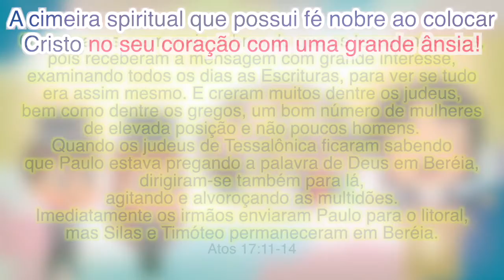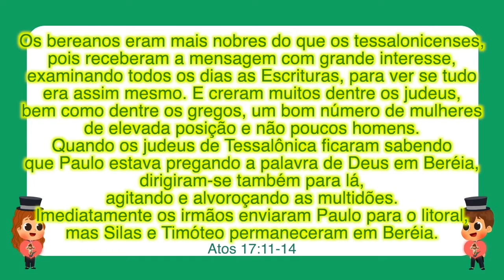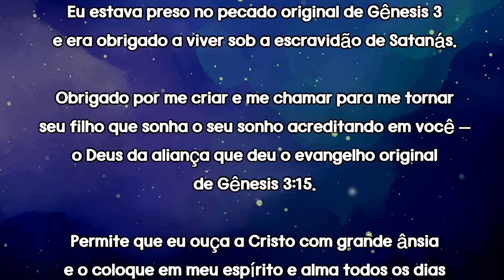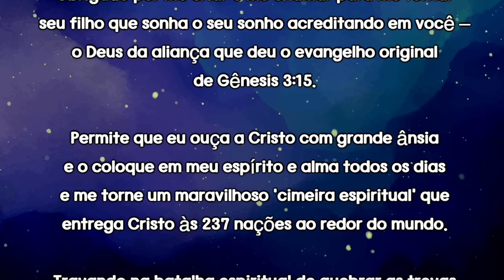A cimeira spiritual que possui fé nobre ao colocar Cristo no seu coração com uma grande ânsia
[Adoração em Vidéo de 10 minutos]
15/5/2022

Deus Todo-poderoso,
Eu estava preso no pecado original de Gênesis 3 e era obrigado a viver sob a escravidão de Satanás. Obrigado por me criar e me chamar para me tornar seu filho que sonha o seu sonho acreditando em você – o Deus da aliança que deu o evangelho original de Gênesis 3:15.
Permite que eu ouça a Cristo com grande ânsia e o coloque em meu espírito e alma todos os dias e me torne um maravilhoso 'cimeira espiritual' que entrega Cristo às 237 nações ao redor do mundo. Travando na batalha espiritual de quebrar as trevas em meu corpo com uma fé nobre.
Eu oro em nome de Jesus Cristo, amém!